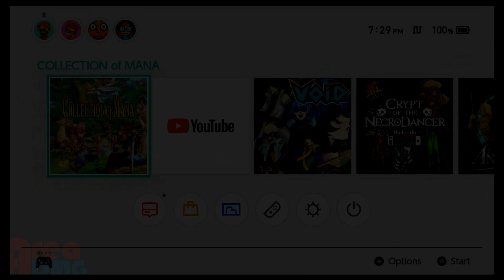No Commentary Quick Run Through of Collection of Mana | Gaming Paraphilia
In This Video: Wanna see just a quick, commentary free, over view of Collection of Mana? This answers a few questions.

1. What is in the sound tests?
2. If you owned the US version, do you also own the Japanese version?
3. What is the translation like?
4. What are the border and graphics options?